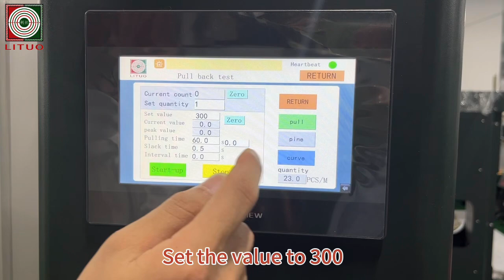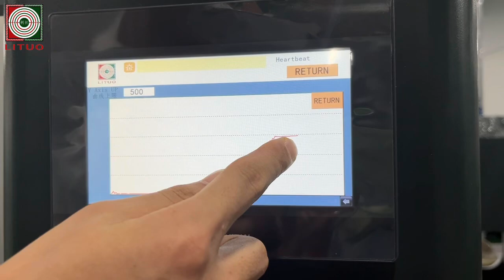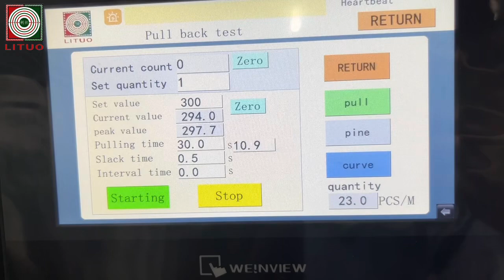Office chair armrest strength testing